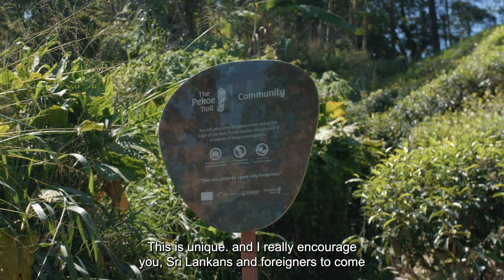Exploring The Pekoe Trail: EU Ambassador’s Visit to Sri Lanka’s Premier Hiking and Trekking Trails.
We are thrilled to feature the Ambassador of the European Union, Denis Chaibi, as he passionately discusses the incredible impact of the Pekoe Trails project. Through his words, discover how this initiative has transformed Sri Lanka's hidden treasures into accessible hiking and trekking wonders.

Immerse yourself in the lush tea plantations, majestic mountains, and serene villages that make Sri Lanka a hiking and trekking paradise. This video captures the essence of these awe-inspiring trails and the cultural richness they hold.
Don't miss this unique opportunity to hear from the EU Ambassador himself and be part of the conversation. Share, like, and tag your fellow adventure seekers to spread the word about Pekoe Trails.

Let's celebrate the beauty of Sri Lanka and EU's incredible support together!

hashtag#PekoeTrails hashtag#SriLanka hashtag#AerialViewPvtLtd hashtag#EU hashtag#Hiking hashtag#Trekking hashtag#AmbassadorDenisChaibi hashtag#aerialviewlk hashtag#TeamAerialView